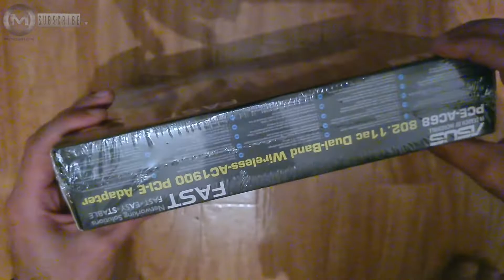Asus PCE AC68 Dual Band Wireless PCI Express Network Interface Card UNBOXING